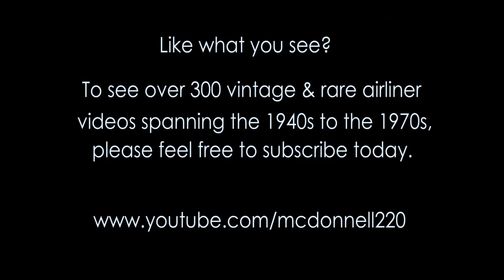Alaska Boeing 727-090 - "Seattle to Alaska" - 1973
Silent film by the Barstow family once again; this time on board a vintage Alaska short 727. Thanks also to the Internet Archive Collection, Home Movies. Be sure to check my channel for the best in VINTAGE & RARE airliner videos!